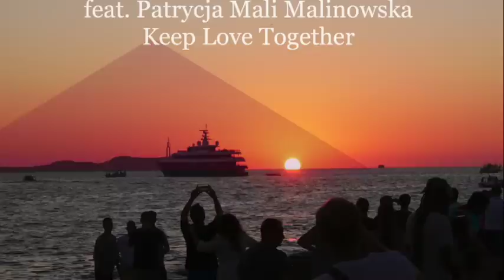DJ ADAMUS feat Patrycja Mali Malinowska - Keep Love Together /Miqro & Milkwish rmx/